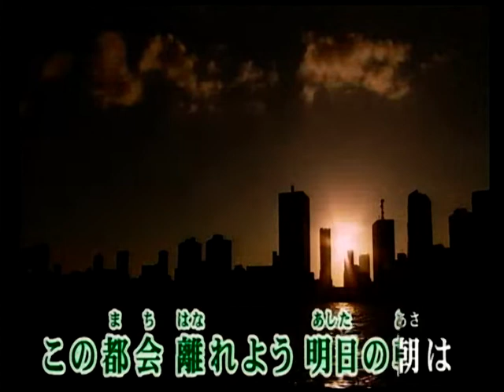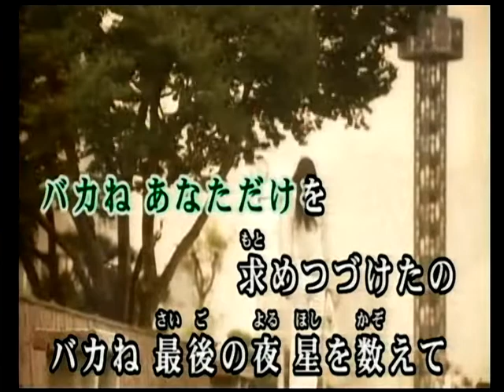星をかぞえて 前川清 カバー 三豆一七